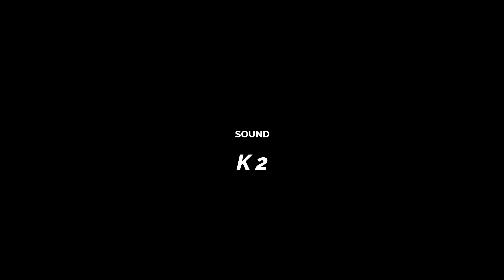ANIBRE NTI EPISODE 6 😳😳(WHO KILLED ZACK GH)😭😭😭KASAWALE SAFINA,SOBOLO,MIMI,FILA,OLD MAN JOHN,VISION🔥